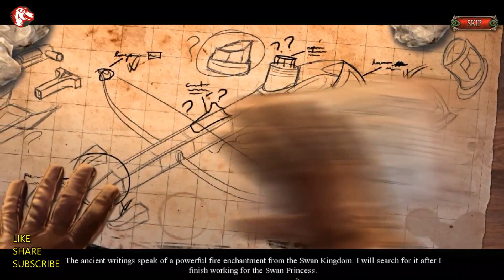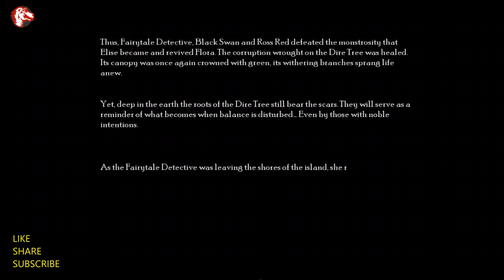Dark Parables 11 The Swan Princess And The Dire Tree Walkthrough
Dark Parables 11 The Swan Princess And The Dire Tree Walkthrough Full HD 1080.

Description:

Dark Parables 11 The Swan Princess And The Dire Tree Walkthrough Full HD 1080 Gamzilla.

Dark Parables 11: The Swan Princess and the Dire Tree is an enchanting and immersive hidden object adventure game developed by Epix. As the eleventh installment in the popular Dark Parables series, it continues the captivating storyline and introduces players to a mesmerizing world filled with mystery, magic, and intricate puzzles.

The newest chapter of the Dark Parables series is proudly presented by Eipix Entertainment! The Swan Kingdom's home of Dire Island is covered with strange fissures, but suddenly an unidentified thief takes the magical seed that may restore balance to all of nature! Can you apprehend the offender and prevent the kingdom's collapse? Discover the answer in this stunning hidden object puzzle adventure!

Whether you're a fan of hidden object games, puzzle-solving, or engaging storytelling, Dark Parables 11: The Swan Princess and the Dire Tree offers a captivating and immersive experience. Prepare to be enthralled by the enchanting world, challenge your mind with intricate puzzles.

You'll find all solutions of dark parables 11 walkthrough without skipping.